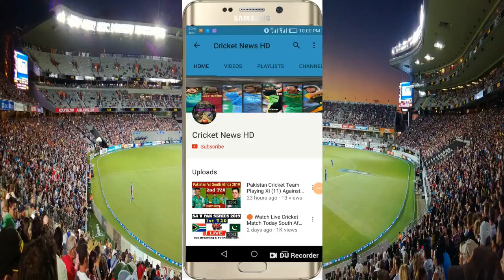Points Table After 10 Matches in CPL 2021 | Trinbago Knight Riders Team Position CPL 2021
Points Table After 10 Matches in CPL 2021

1. St Kitts & Nevis Patriots

2. Jamaica Tallawahs

3. Trinbago Knight Riders

4. Guyana Amazon Warriors

5. Barbados Royals

6. St Lucia Kings